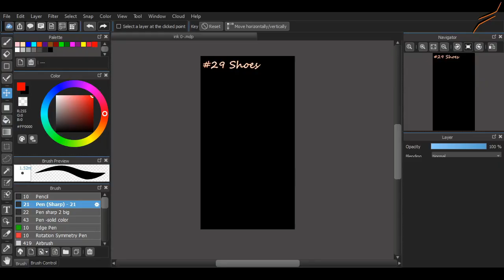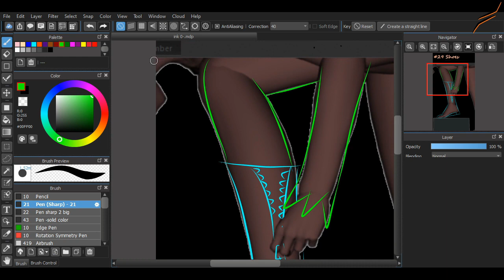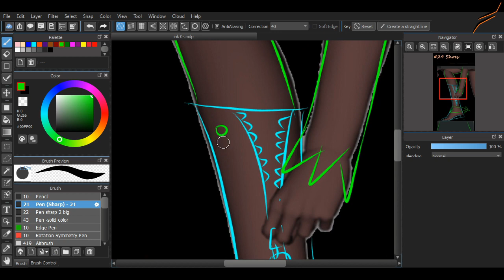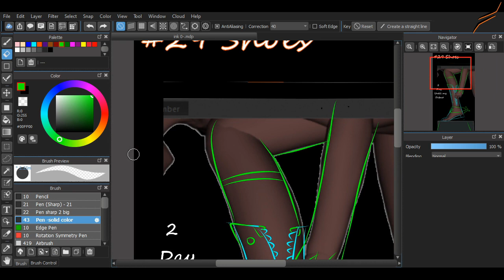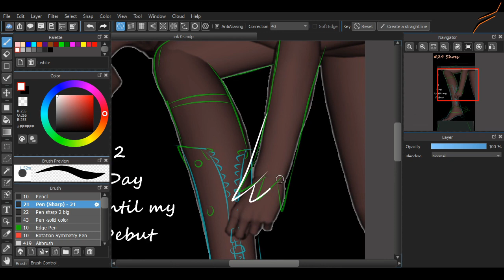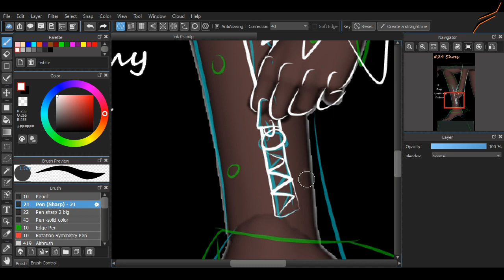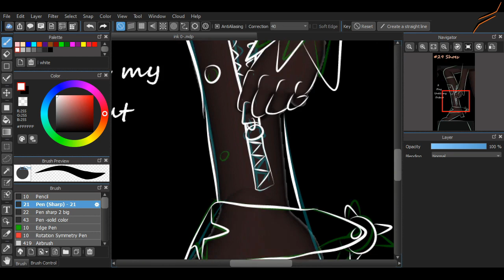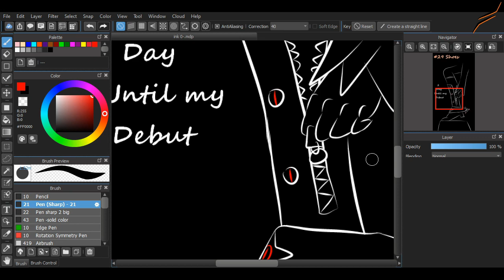29 Shoes Inktober 2020 -Speeddrawing